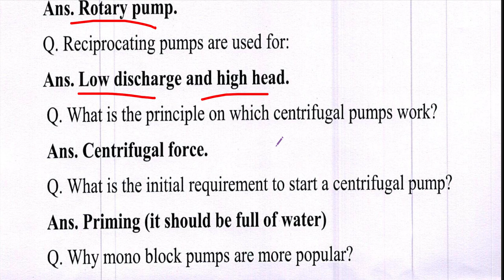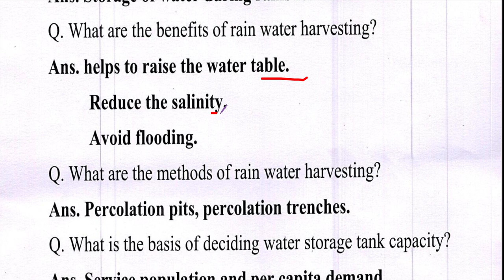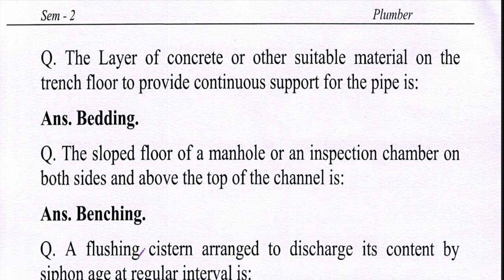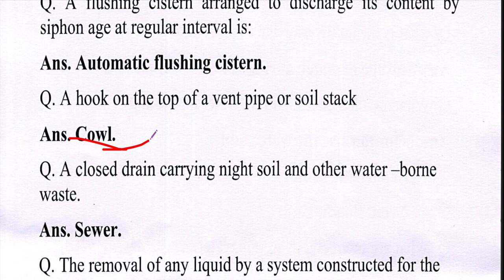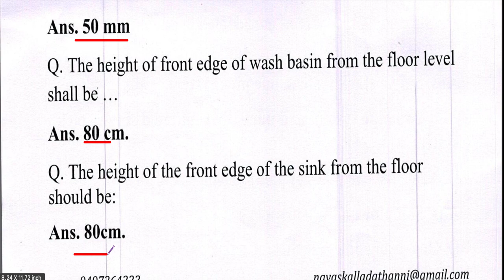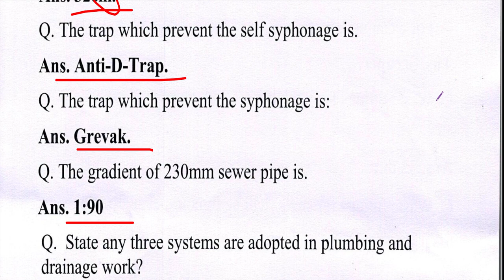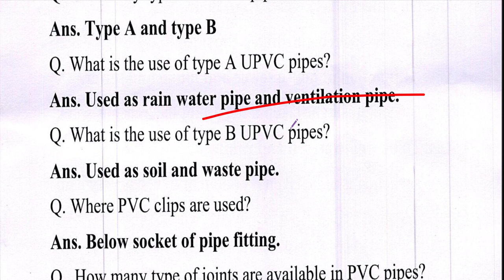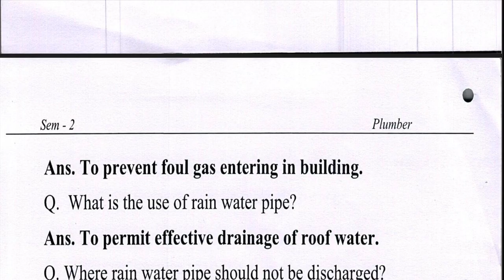important Q&A for JI Plumber exam 1/3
Junior instructor Plumber Question discussion Part
questions discussion with solution and related topics , it will help who is preparing for junior instructor plumber exam which will held on 04/03/2023.
Future Kerala PSC exam preparation theory session for the junior instructor plumber test.
We will talk about theory now, and afterwards we will talk about queries.
make sure you've viewed each and every video on this play list.
remark if you have any questions.
You can watch and study even if you are beginning from zero because this session will examine objective questions relating to the upcoming PSC Junior Instructor exam for the Plumber trade. for PSC exam for Junior instructor Plumber on 04/03/2023